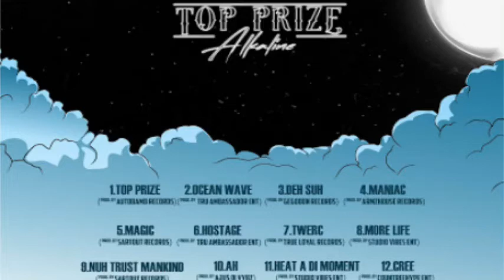Alkaline haters JA Radio will now start making Videos